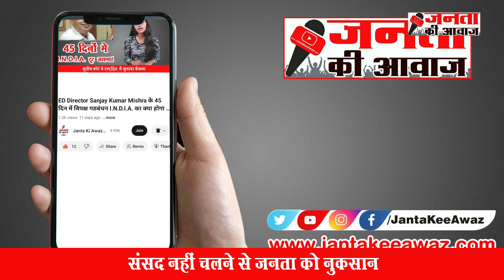संसद में हंगामा मूकदर्शक देशवासी, जवाबदेही से बचता सत्ता पक्ष और विपक्ष